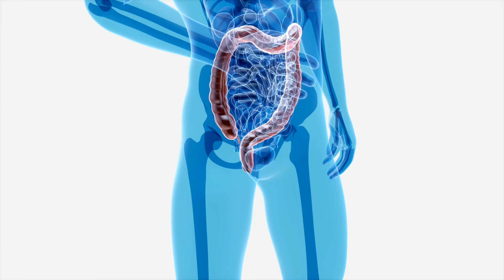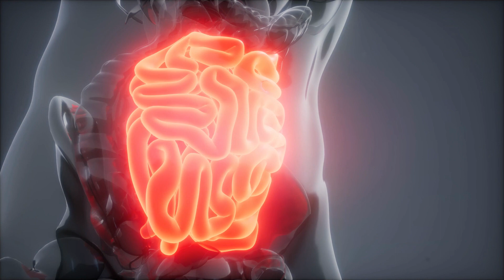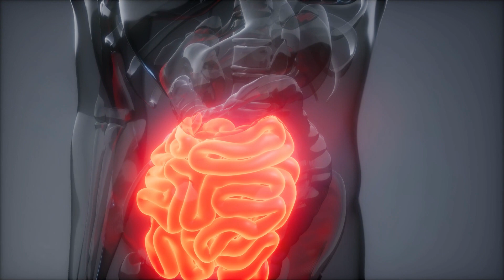AKAMARO KA WATERMELON KU MUGORE UTWITE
Tugirye kubabwira Akamaro ka watermelon ku mugore utwite , ibyiza ndetse nuburyo yabasha kuyifata ikaba yamugirira akamaro gakomeye cyane